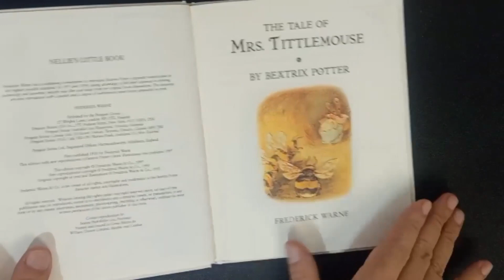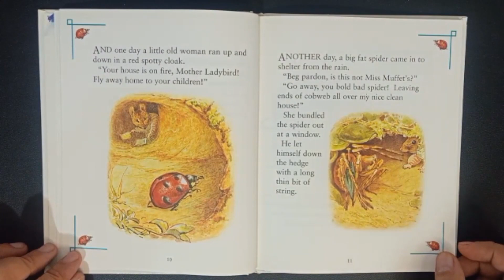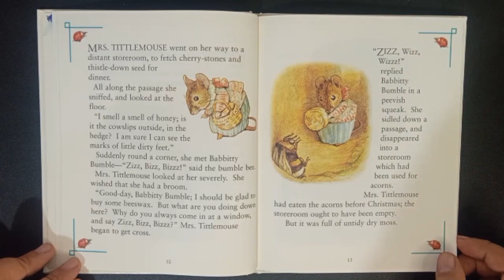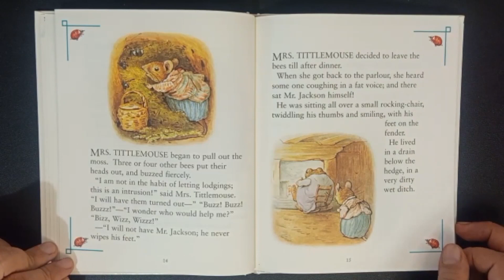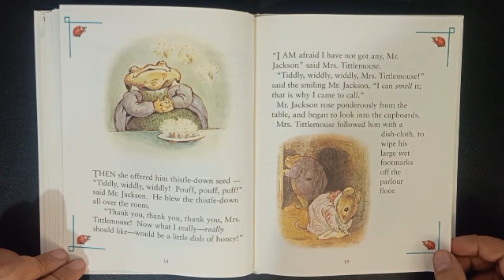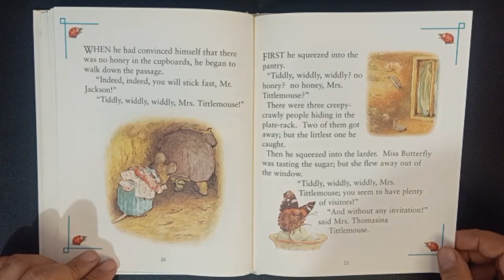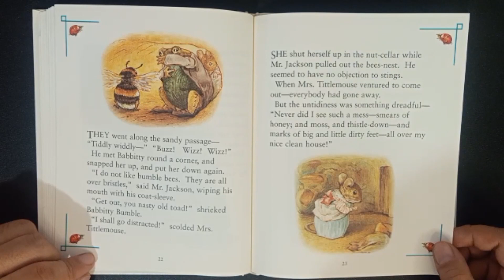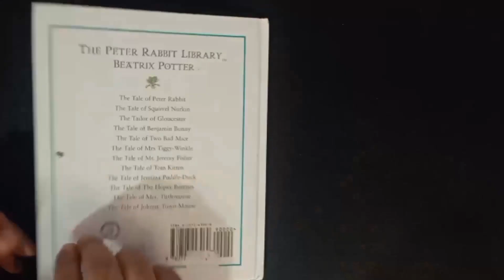Kids Stories | The Tale of Mrs Tittlemouse | Bedtime Story Books | Storytelling | Learn English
THE TALE OF MRS. TITTLEMOUSE" is by well-known children's story writer, Beatrix Potter. This story for kids was published by FREDERICK WARNE & CO in 1910.

Hello! This is Maria, I am an Online English Tutor. I teach kids around the world. I teach English. Join me and let's have fun reading books and singing nursery rhymes. Let me entertain you with stories. I really love stories, it enriches reading skills and imagination.